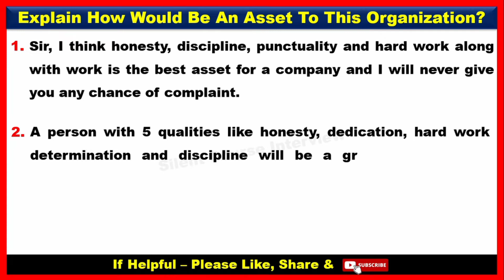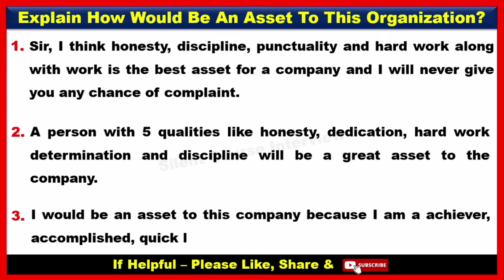Explain How Would Be An Asset To This Organization | HR. Interview Questions And Answers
This question is for Freshers and Experienced Candidate.

Hr. Question : Explain How Would Be An Asset To This Organization |  HR. Interview Questions And Answers